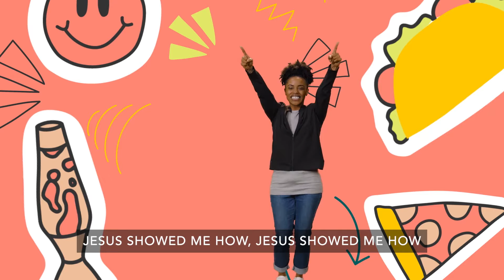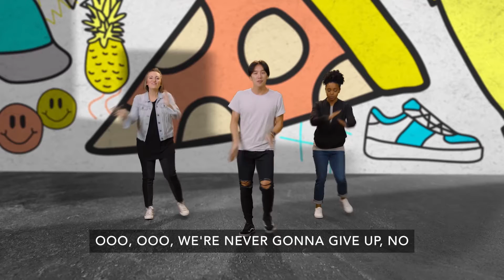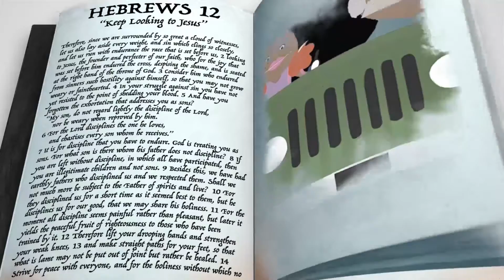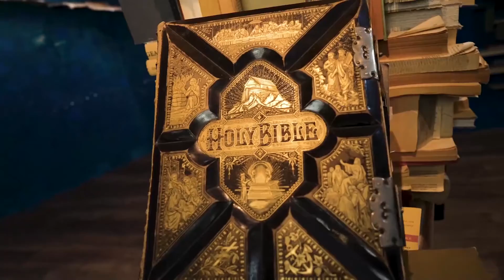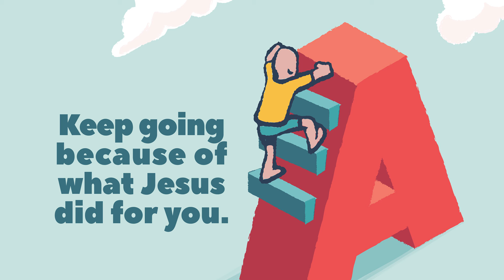Elementary Experience May 29